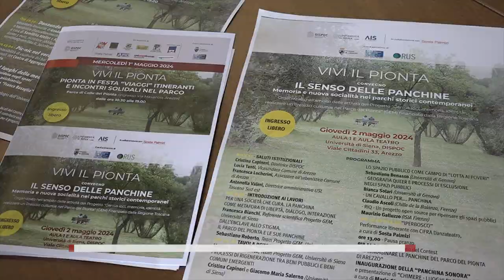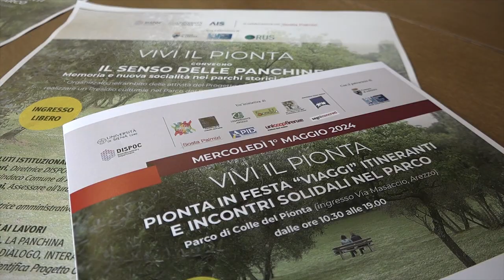“Vivi il Pionta”, due giorni di attività per valorizzare il parco come presidio culturale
Saranno due giorni di ricche iniziative quelli che si terranno il 1° e il 2 maggio al Parco del Pionta di Arezzo.
“Vivi il Pionta” si propone come evento di festa e rigenerazione sociale urbana del Parco, luogo ricco di memorie storiche, culturali e sociali per la città di Arezzo, che ha bisogno di riappropriarsi di un’identità positiva.